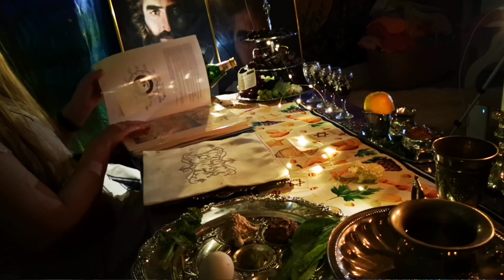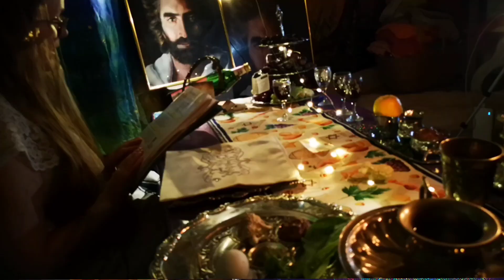Sederjuhla-ateria - osa 2/2 (Passover / Pesach) 6.4.2023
Seder-aterian profetaalinen merkitys